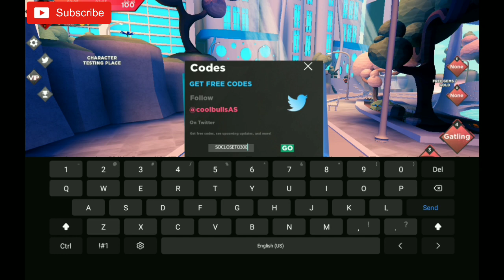New "Raid Update Working Codes 2021 in Roblox Anime Dimensions